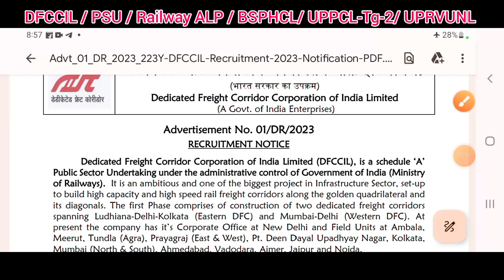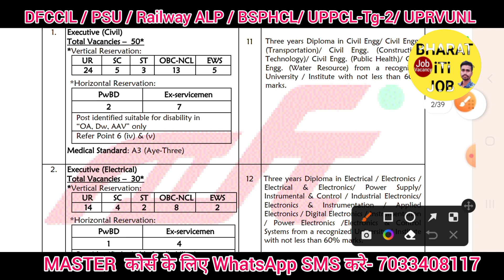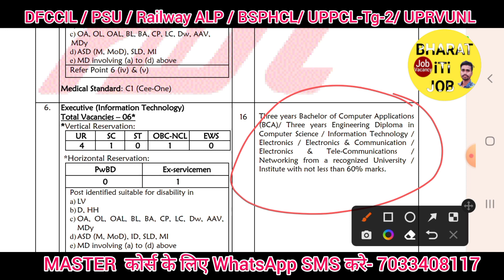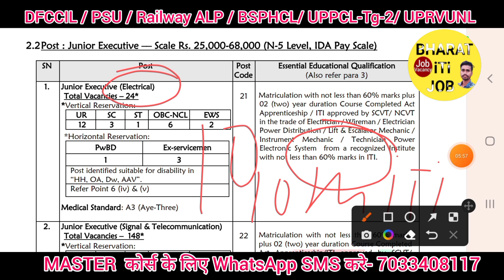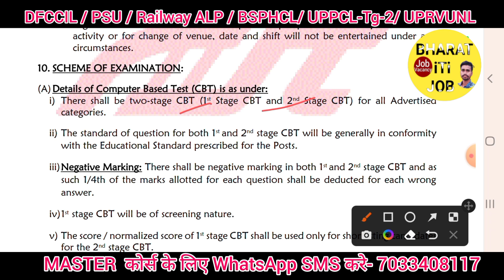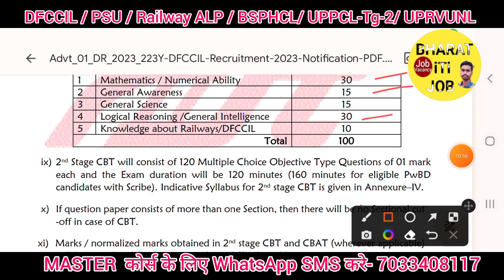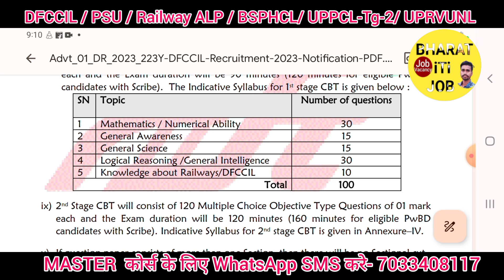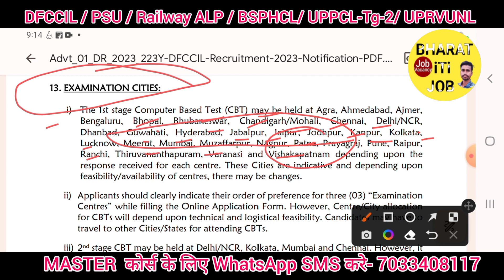रेलवे मे नई सरकारी भर्ती 2023 🔥💥DFCCIL- iTi / Diploma/ Degree छात्र के लिए सम्पूर्ण Syllabus जनों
Bihar iTi Instructor 199 में सब कुछ-10,000+ iTi Leval All Previous year Question paper solve kare
1-👉Computer-3200+ Mcq
2-👉 iTi Level All Technical Previous Paper 10,000+
3- 👉Hindi Mcq 2340+ Mcq
4- 👉Technical My Hand Note Book (Raman sir)
5-👉 Computer Theory-My Hand Note Book
6-👉YouthCompation Book pdf 505 page (iTi)
7- 👉S.K Jha sir का ALP Non Tech Phy/ Chy/ Bio 505 Page Pdf मिगेगा
8-👉 Railway ALP All Shift Previous year Question paper Electrician/ Fitter
9- 👉UPPCL Tg-2-2000+ All Previous year Question paper
10- UPRVUNL- 2000+ All Previous year Question paper
11👉 DFCCIL (ALP) Junior Executive 2,000+ Previous year Question paper All Shift का